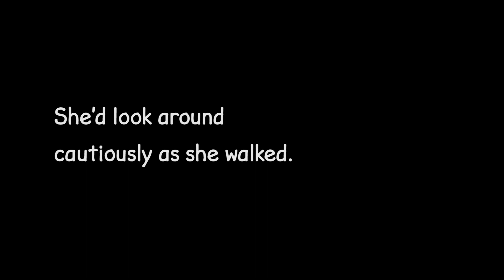Meet Muttville's Mochi!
Watch this sweet, sensitive girl in action!